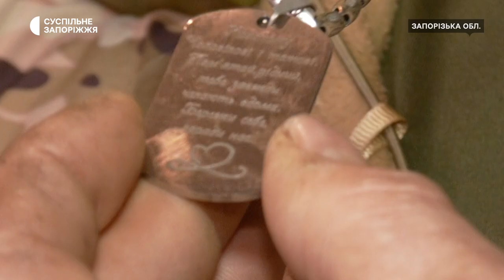Обереги військових, які воюють на Запорізькому напрямку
Військові, які боронять Запорізький напрямок від російської навали показали молитви-обереги від рідних.